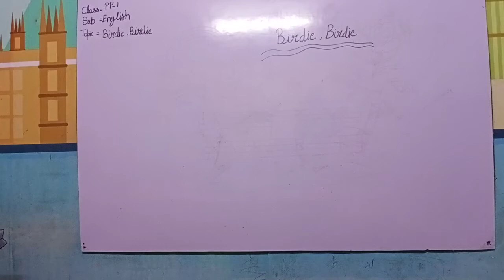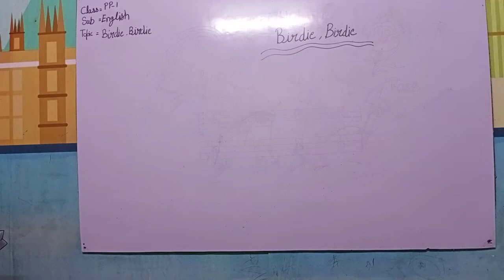PP 1 English Rhymes Birdie, Birdie